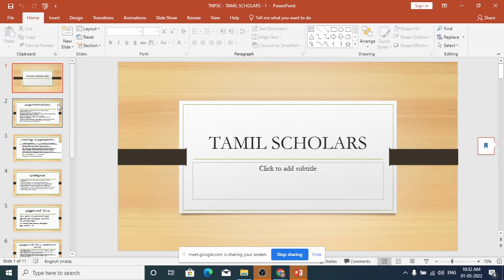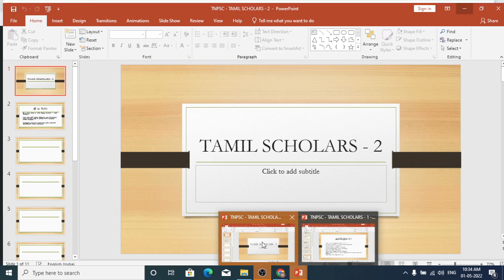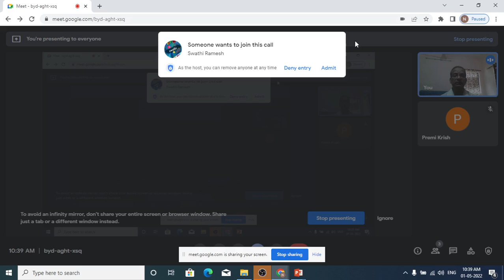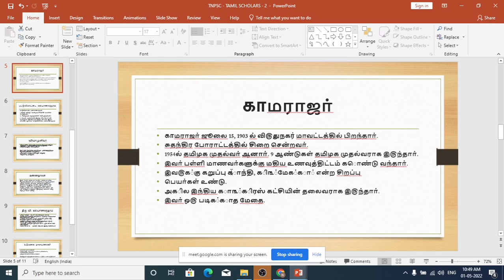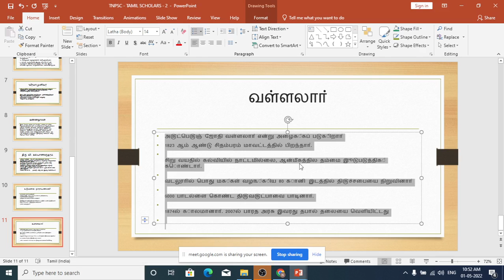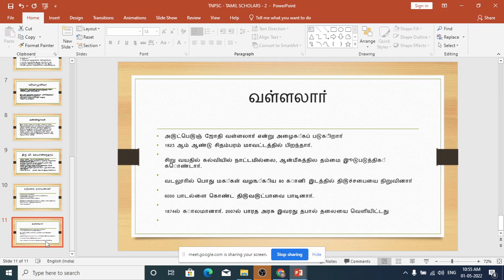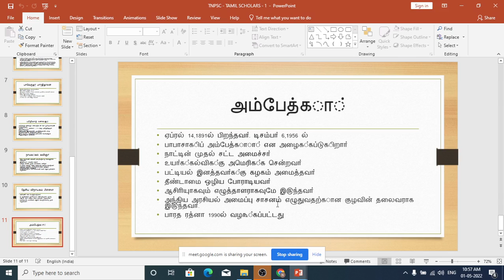TNPSC GROUP 4 EXAM CLASS DT MAY 1, 2022 / TAMIL SCHOLARS 2